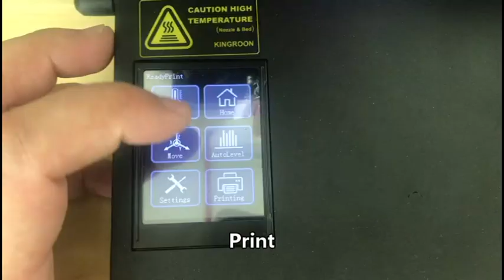Kingroon 3D | KP3S 3D Touch auto leveling video updated